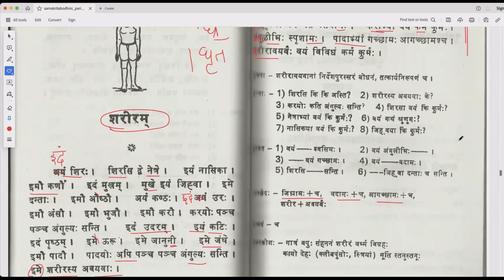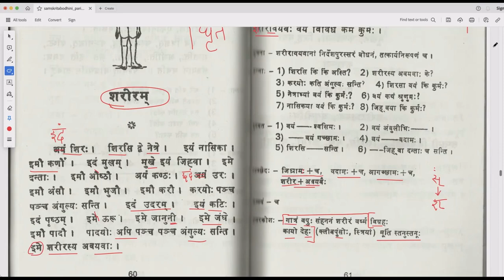संस्कृतबोधिनी १ - Lesson 14 (English)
Lesson 14 → शरीरम्